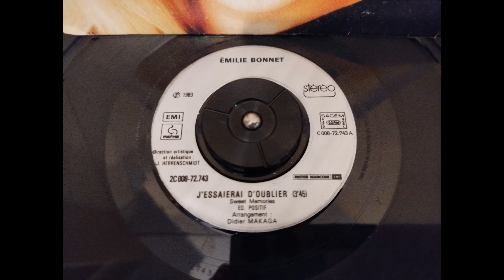Emilie Bonnet : J'essaierai d'oublier [1983]